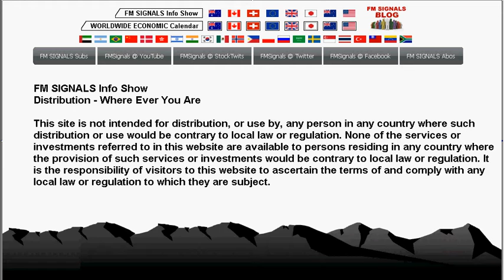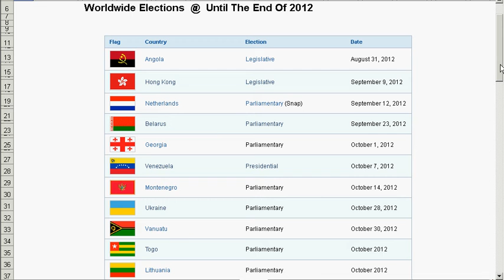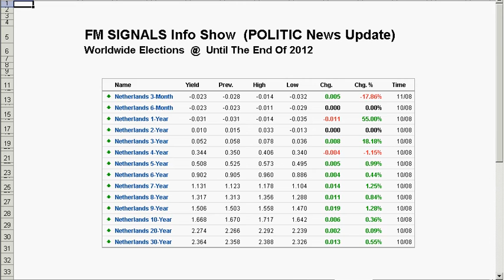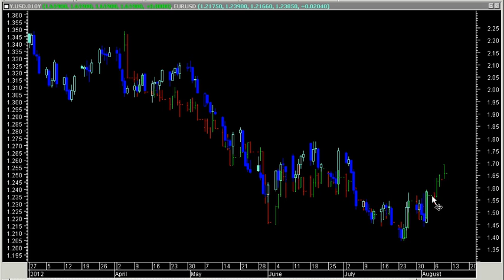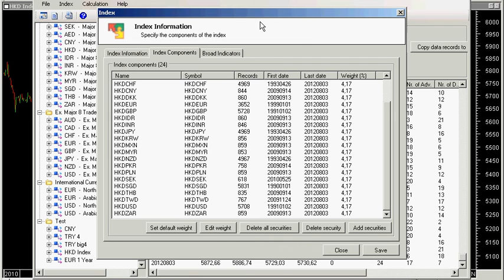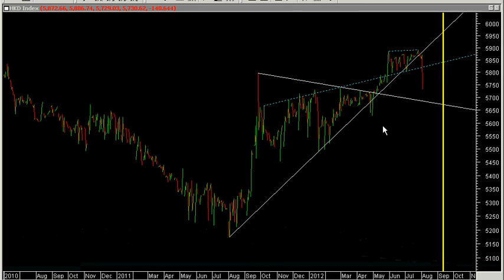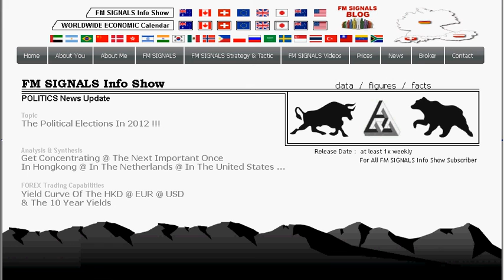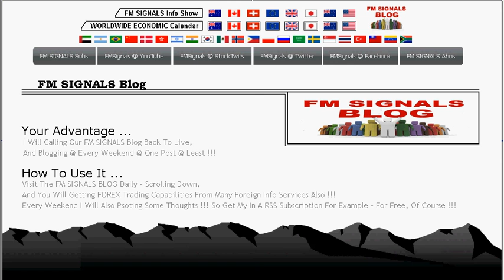08/17/2012 POLITICS News Update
FM SIGNALS Info Show
My Personal Commentary About The Actuality Politics, Central Banks, Financial Markets & Economy Development Or Technical Analysis & Synthesis, You Can Getting Right Here, Right Now ...
!! FM SIGNALS Info Show 4 Pro-Active Self-Determined FOREX Day Traders !!
This Edition Is In A New Design And Much More Concrete Than The Others Before !!! Stay Consistent Leniently - I Am Still Working 4 My New FM SIGNALS Info Show Design & Using This FM SIGNALS Info Show Edition (If You Want) Even Like A Test Drive (Also 4 U) Too ...